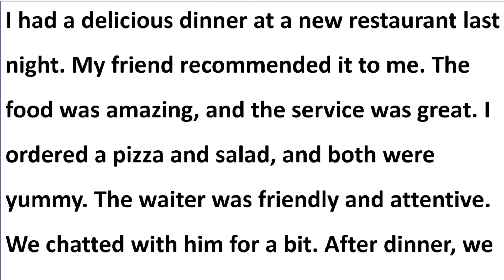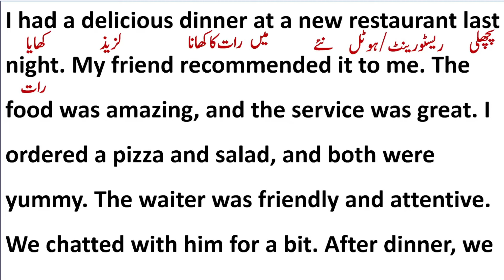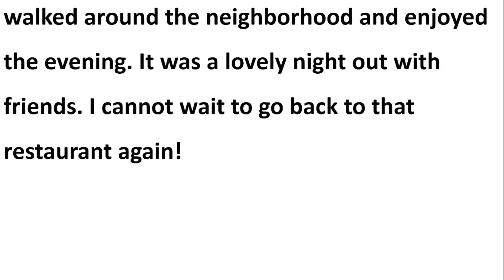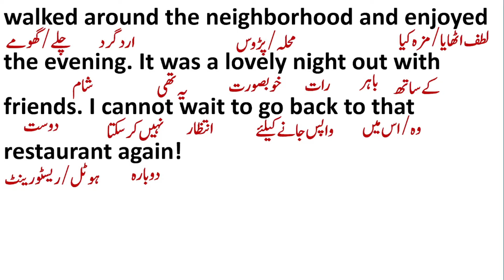Delicious dinner || مزیدار رات کا کھانا || Spoken English || Story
Translation
English Paragraph